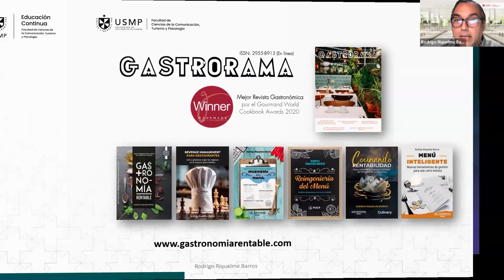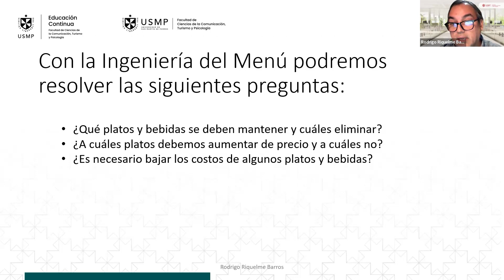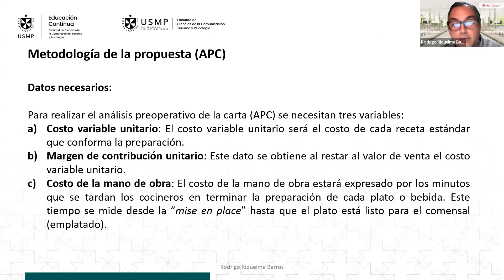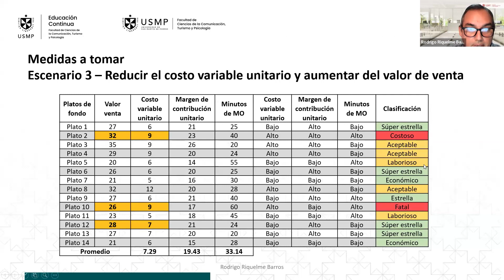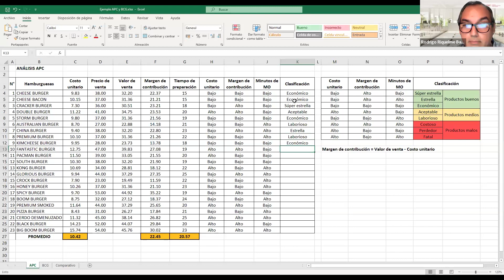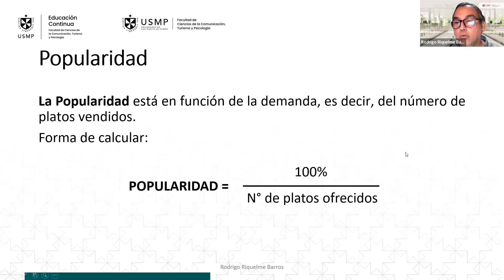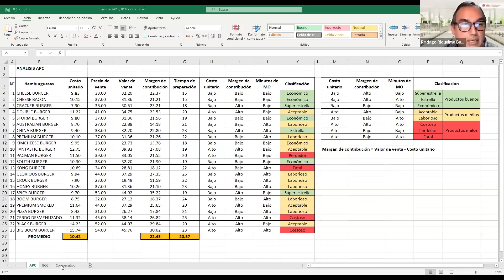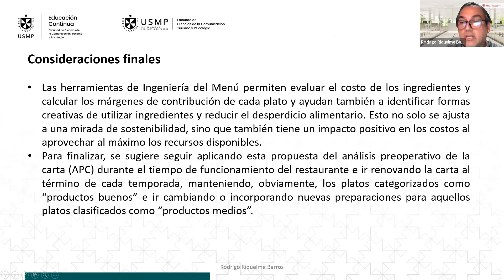Masterclass - Análisis preoperativo para la carta del restaurante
Compartimos el Masterclass de "Análisis preoperativo para la carta del restaurante". La charla estuvo a cargo del docente Rodrigo Riquelme.​

Si estás interesado en iniciar el curso de extensión profesional Gestión de Restaurantes, puedes consultar